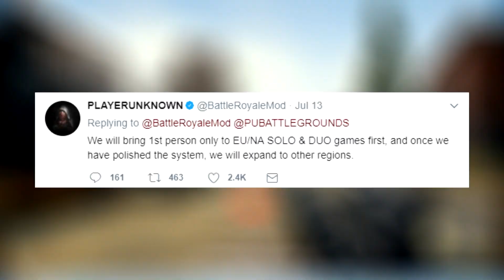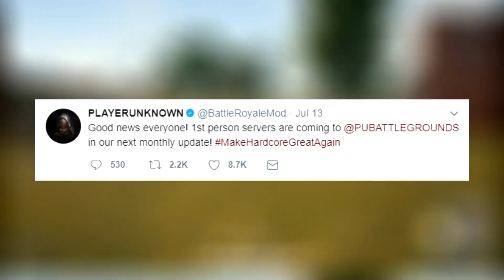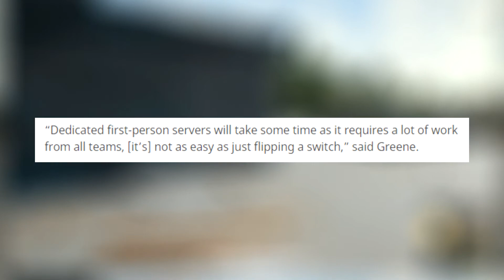FIRST PERSON ONLY SERVERS IN JULY UPDATE - PlayerUnknown's Battlegrounds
So first person only servers are coming in the July monthly update for PUBG and I couldn't be more excited! This game is already amazing in third person but I can't even imagine how awesome it will be when you are playing against other people who also play in first person!!! The servers will only be in EU/NA at the beginning to make sure everything works properly and then they will be released across all PlayerUnknown's Battlegrounds servers :) Enjoy!

Amazon US
Amazon CA
Amazon UK